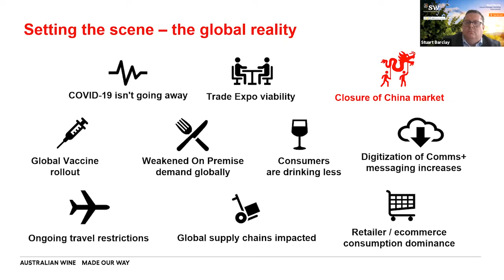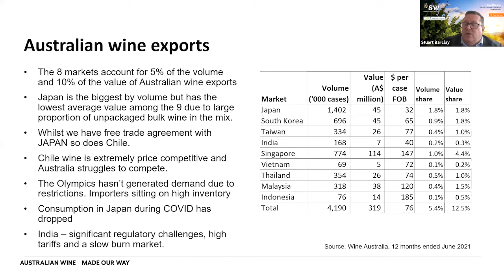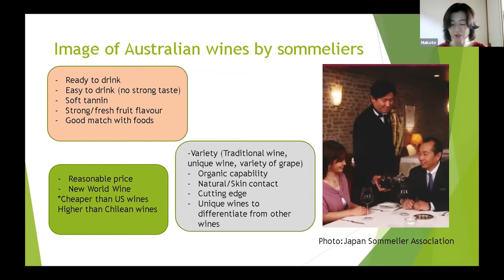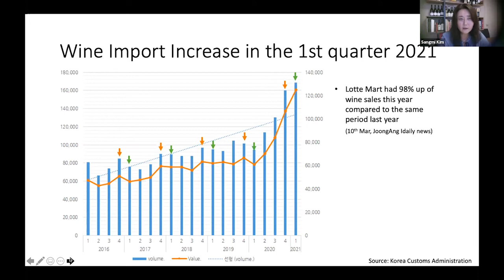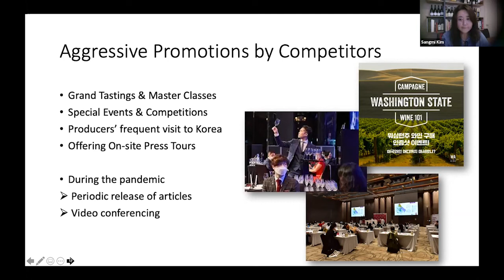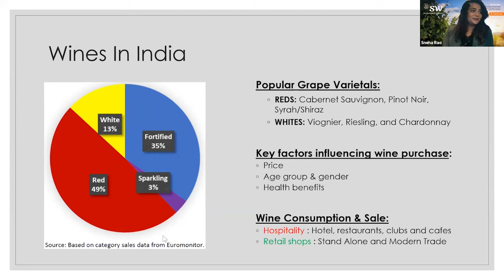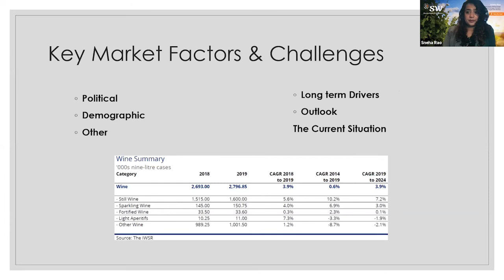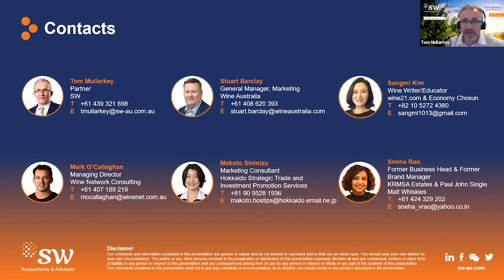Spotlight | Wine Export Diversification Webinar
The wine sector has been hit hard by the pandemic and changing global trade measures. We’ll be exploring the issues and opportunities for exporters of Australian Wine with real life scenarios, war stories from experts and no cliches!